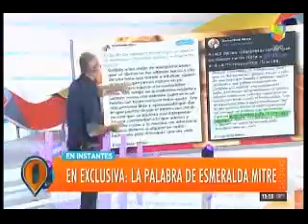Jorge Rial no le tuvo piedad y destrozó a la actriz Esmeralda Mitre, heredera de La Nación